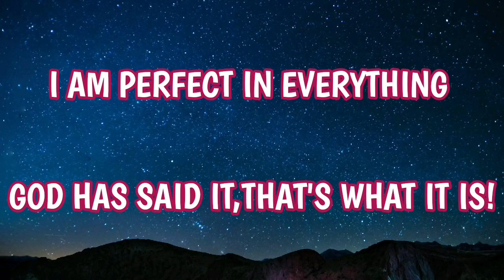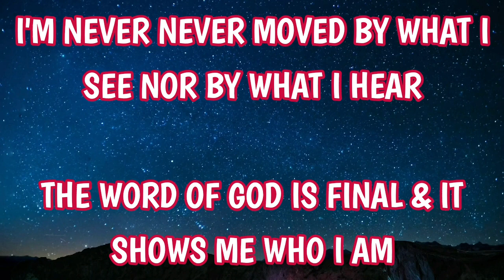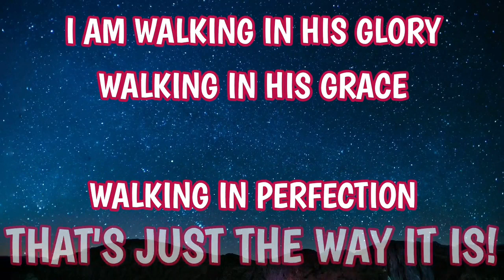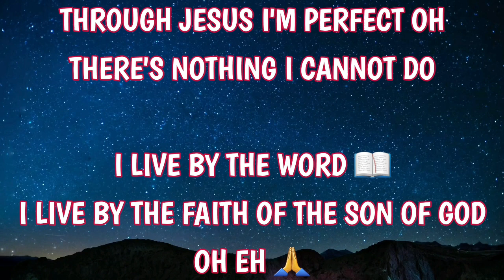Perfection - Moses Bliss & Festizie Lyrics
Welcome to our family!! Youths Of The Last Days Is A Mandate To Reach Out To All Youths & Encourage Them To Keep The Race In Christ! There Are Still Youths That Are Dedicated To Serve & We Know We Are One & You Are Part Of Us!